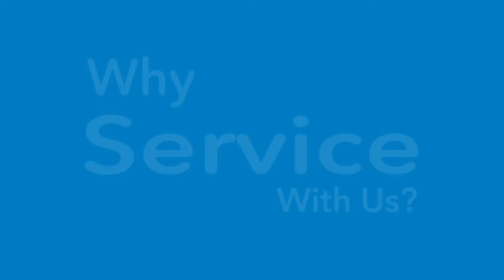Honda Service Beavercreek, OH // Germain Honda of Beavercreek Service Department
It’s essential to perform routine maintenance and regular service on your vehicle. Fortunately, you can trust the service professionals at Germain Honda of Beavercreek.